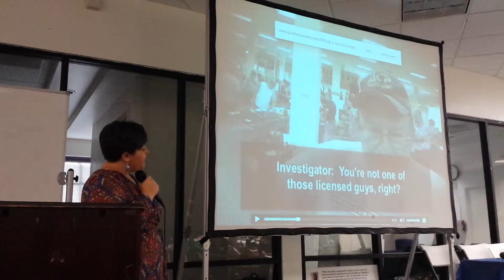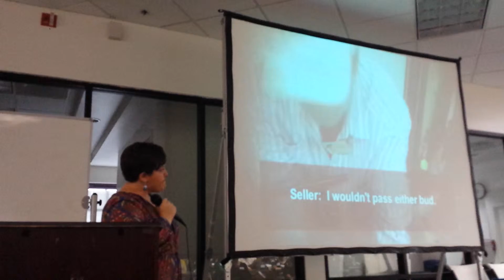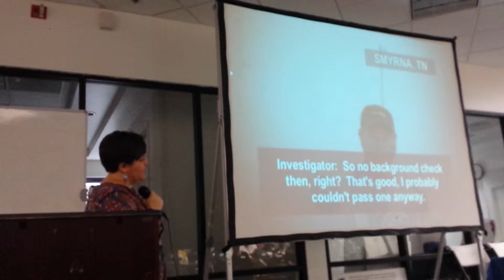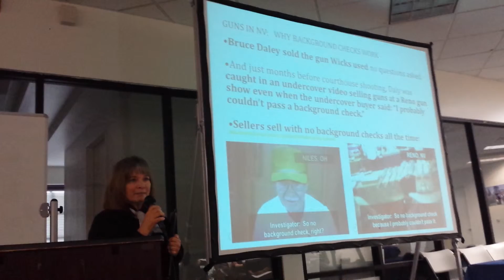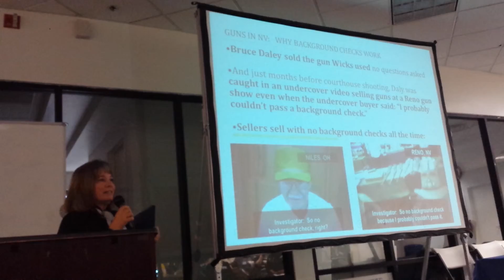Copy of CAP GVP 3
ProgressNow Nevada's Annette Magnus & Teresa Crawford explained how & why gun violence hits home in Southern Nevada.